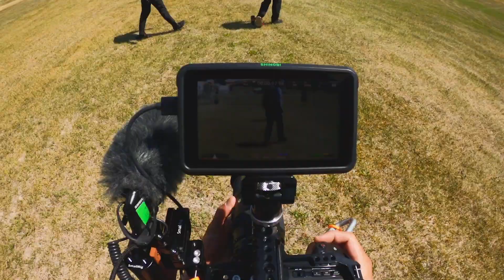Filming a Skydiving Team INSIDE a PLANE | Behind the Scenes with Highlight Pro Skydiving Team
Follow along with Jason Cayabyab from Full Circle as he films the Highlight Pro Skydive Team as they exit the airplane. Would you sit in the seat next to an open door of an airplane with your expensive camera?